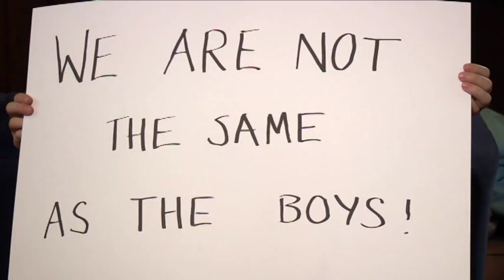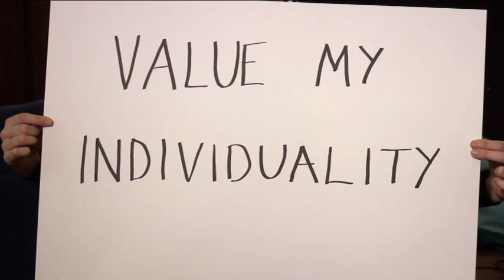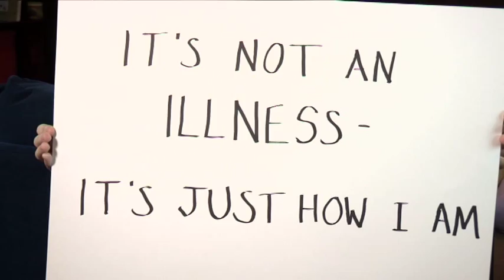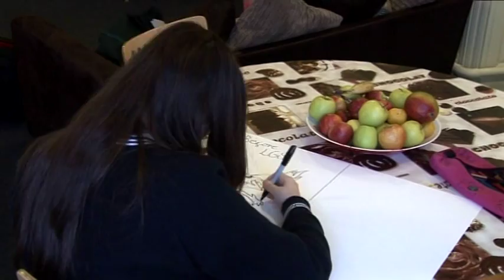Limpsfield Grange Girls with Autism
This film has certainly raised awareness and ITV have made a one hour documentary about the school, we await the transmission date.
Our students have also written a book 'M is for Autism' which is being launched on 1st July by Jessica Kingsley publishers.